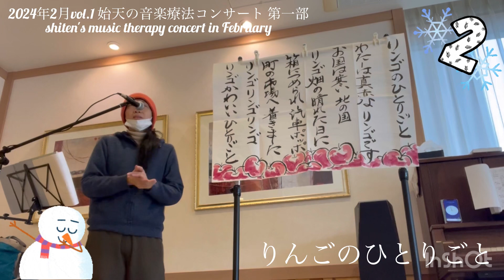【2024年2月 始天の音楽療法コンサート「りんごのひとりごと」】shiten's music therapy concert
【2024年2月vol.1 始天の音楽療法コンサート 第一部】
shiten's music therapy live in February

フルバージョンもYouTubeにあがっているので是非ご覧ください^_^。